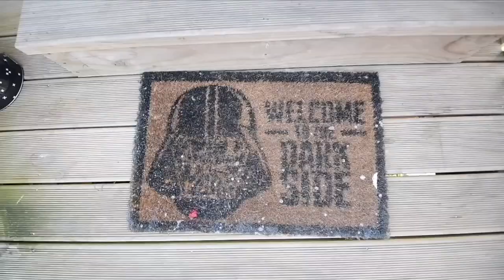SafeAsHouses: Marcus Hipa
Vunilagi Vou's 9th exhibition is "Safe as Houses", curated by both Leilani Kake and Ema Tavola, features new work by Marcus Hipa, Craig Horne and Metiria Turei. The exhibition unpacks ideas related to historical architecture and landmarks, the whare tangata and body as home, and gentrification as represented in collective culture and identity.

This series of video profiles has been produced in association with the Auckland Arts Festival.